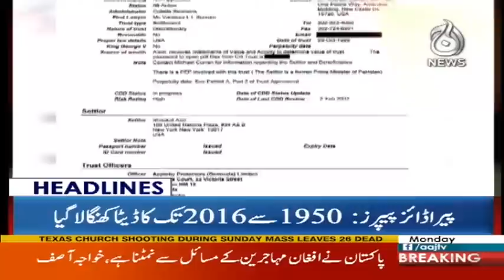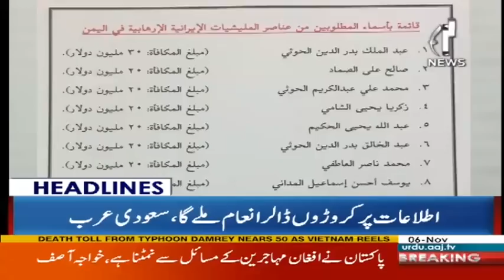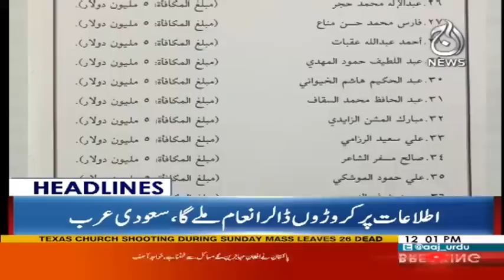Paradise Paper Ka Chor Be Naqab - Headlines 12PM - 6 November 2017 | Aaj News